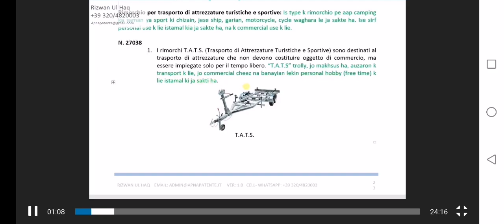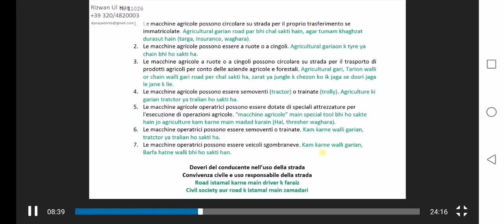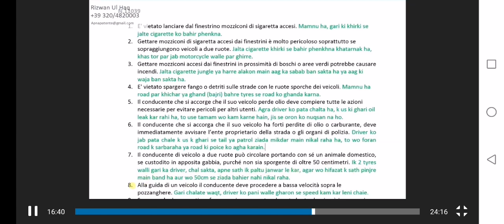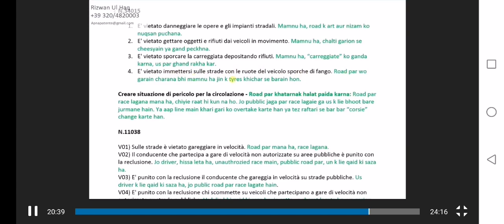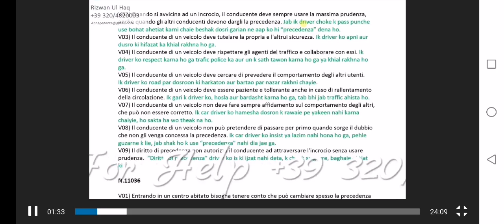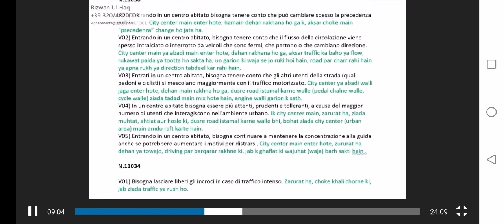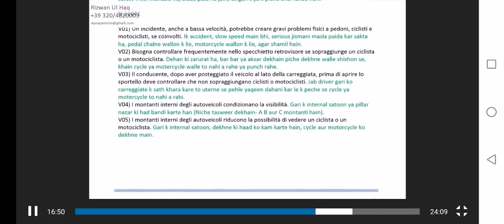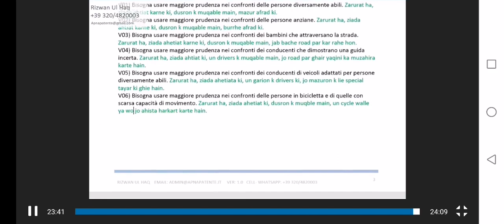Patente b in urdu hindi chapter 1 part 4 of 4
I paid 400€ for these videos lessons. And i made free screenshot videos for you to get benefits from it free of cost. Thanks